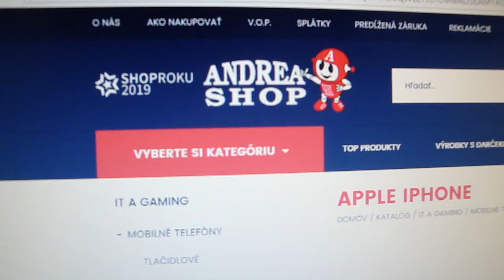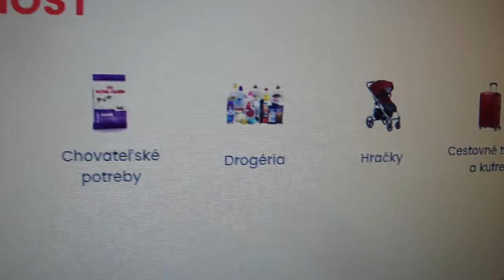Mobilné telefóny Apple iPhone SE a Vlajková loď za skvelú cenu!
V ponuke u nás nájdete najvýkonnejší 4,7-palcový iPhone všetkých čias za skvelú cenu.